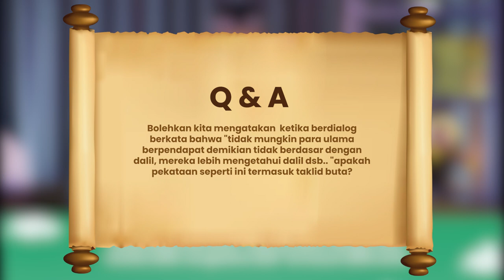Apakah Perkataan ini termasuk Taklid Buta? Ustadz Dr. Ali Musri Semjan Putra, Lc. MA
Sesi tanya jawab kajian rutin Live Straming Rodja TV, Setiap Jum'at Studio Imsya TV, Jalan Soekarno-Hatta, Kec. Marpoyan Damai, Kota Pekanbaru